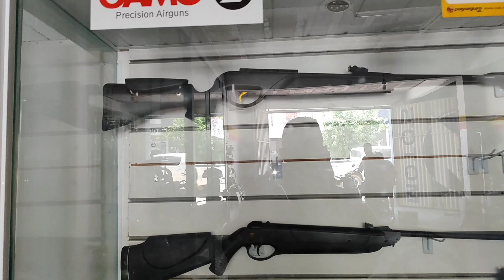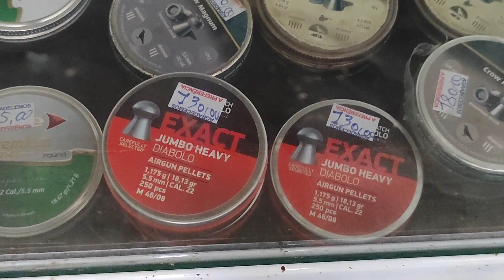olha novidade nas carabina gás ram e muito acessórios aqui nessa loja chama